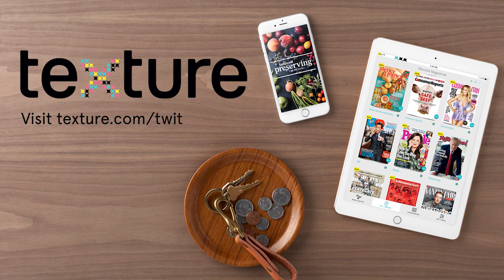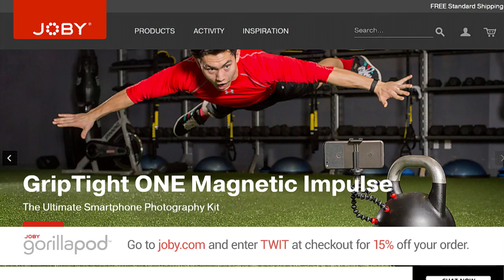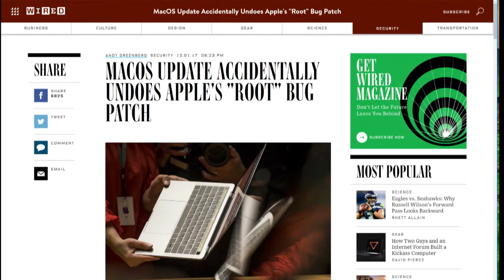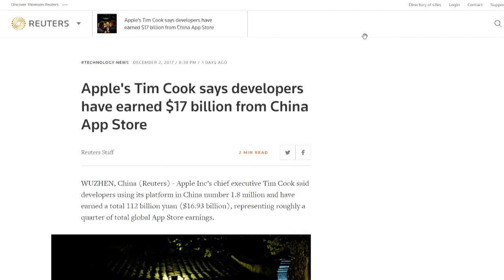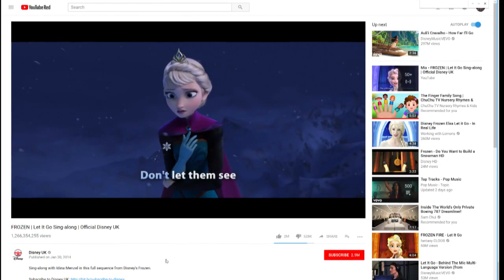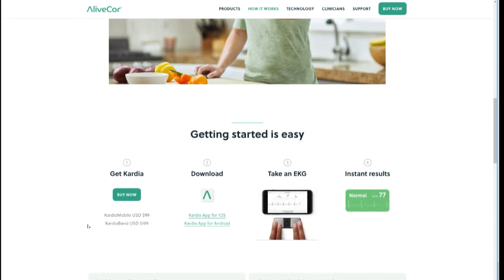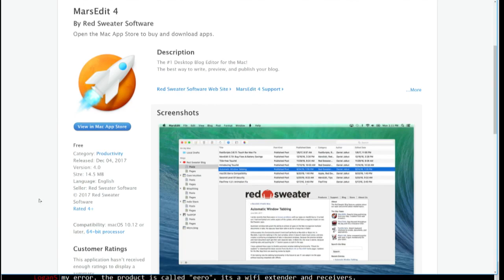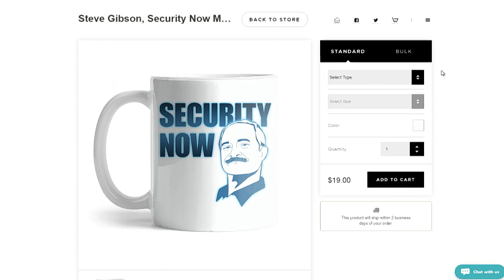MacBreak Weekly 587: High Def Buddha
The macOS root login without a password flaw has been fixed... and broken again... and then re-fixed. iOS 11 is a bit less secure. Tim Cook in China. 2011 Mac Mini is oficially obsolete. Apple Pay Cash is now available. So is the first FDA-approved Apple Watch band.

--Andy's Pick: MarsEdit 4
--Rene's Pick: Duolingo
--Alex's Pick: Focos
--Leo's Pick: Pixelmator Pro